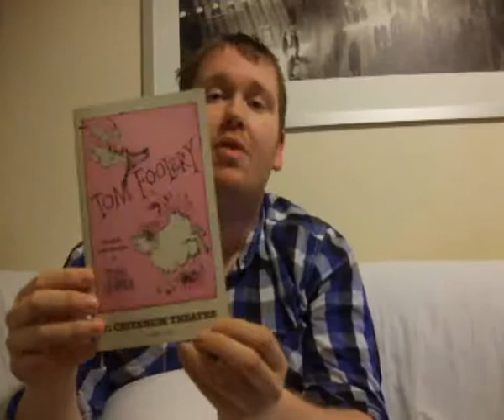HeadTheatre First Video Blog